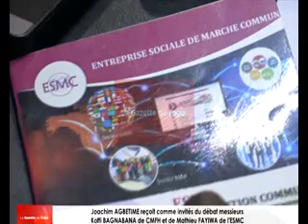Joachim AGBETIME reçoit comme invités messieurs Koffi BAGNABANA et Mathieu FAYIWA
Reçus comme invité du débat dans l’émission « Audi-Actu » de ce 23 janvier 2019 sur la radio Victoire fm par Joachim AGBETIME, les responsables de messieurs Mathieu FAYIWA de l’ESMC et de Koffi BAGNBANA du CMFH. Le débat a tourné autour des activités de leurs entités qu’ils représentent respectivement.